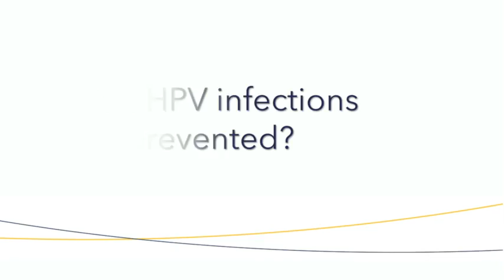Can HPV Infections be Prevented? – MedStar Health Cancer Network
Almost all cervical cancers are caused by HPV (Human Papilloma Virus). HPV is a common virus that is spread through sexual intercourse. Shweta Kurian, MD, medical oncologist with the MedStar Health Cancer Network, discusses how HPV is spread.

Learn more about cervical cancer and how it can be prevented